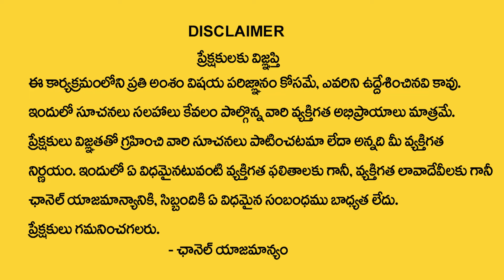కర్కాటకరాశి వారికి 2024లో 100% జరిగిదే ఇదే | Karkataka rasi 2024 Rasi Phalithalu | cancer horoscope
Watch►కర్కాటకరాశి  వారికి 2024లో 100% జరిగిదే ఇదే | Karkataka rasi 2024 Rasi Phalithalu | cancer horoscope